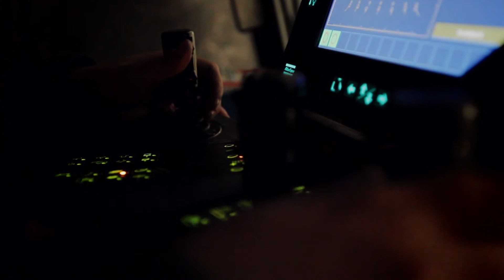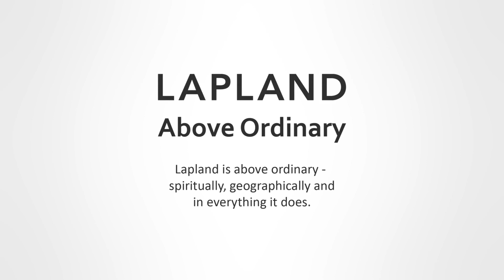Fennoscandia -- The Mining Region of Europe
Fennoscandia - Europe's richest ore reserve domain has seen an enormous increase in mining activities and mineral exploration during the last few years. Companies have invested record sums in the search for base metals and precious metals. Several mine projects are active and new mines have been opened.

The Fennoscandian Shield offers great potential for new discoveries!

Interviews shot at the 9th Fennoscandian Exploration and Mining Conference (FEM 2013) in Levi, Lapland, Finland.